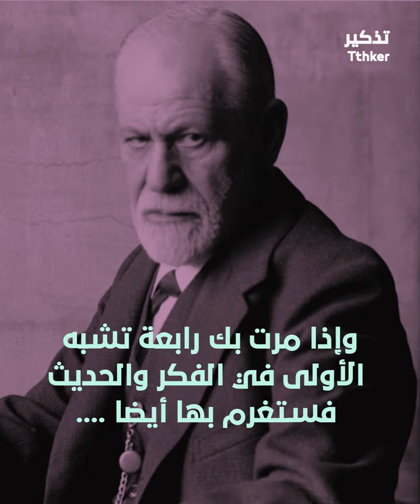فرويد يشرح سبب تعلق الرجل بأكثر من امرأة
يقول سيغموند فرويد:
لو جاز لك ان تقع بحب امرأة، ثم لا تبادلك حبا بحب، فان شغفك بها سيزداد بقدر حرمانك منها ويزداد تعلقك بها، فاذا وجدت او مرت بحياتك امرأة أخرى، تشبهها في الوجه، فأنك حتما ستحب هذه الجديدة، لأنها تبعث اليك ذكريات المحبوبة الأصلية، وإذا مرت بك امرأة ثالثة تشبهها في تكوين الجسد، فستحبها أيضا لان فيها شبه بالمحبوبة الأولى، وإذا مرت بك رابعة تشبه الأولى في الفكر والحديث فستغرم بها أيضا .وهكذا كلما مرت بك امرأة بها ولو قليل من أوجه الشبه بصديقتك الأولى، فستنال منك القبول
.جولة قصيرة بمعان كبيرة. قناة تذكير.
TTHKER TTHKER